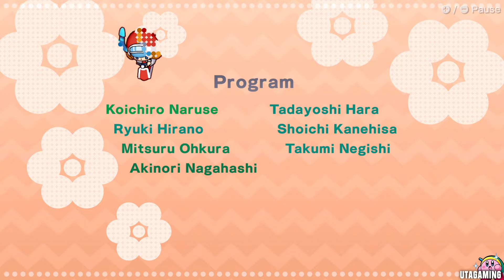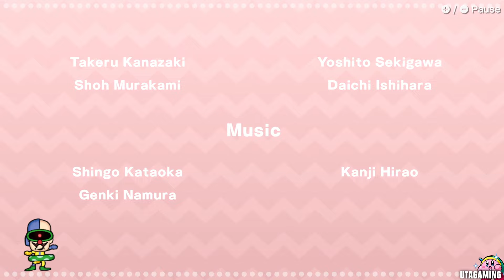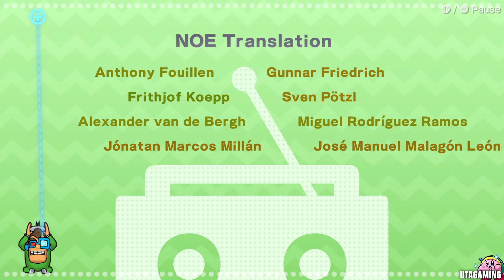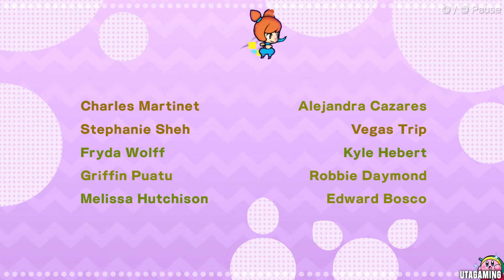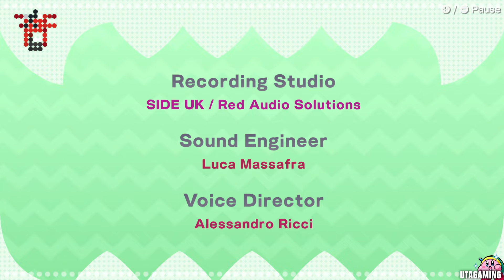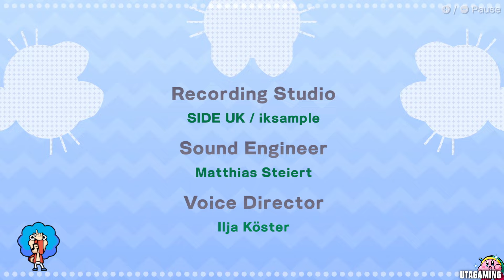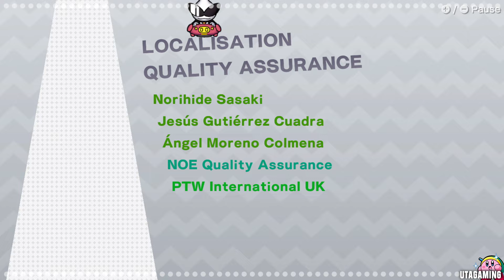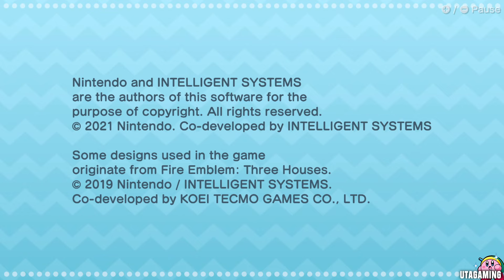WarioWare Get It Together! - Story Mode: Secret Final Boss + Ending (Part 15)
This is a Gameplay Video of Wario Ware Get it Together for Nintendo Switch. Wario is back with a new game developed by the one and only Wario Ware Inc. But up for a lot of many Wario forgot to test his game and so he and all his friends (all characters) get absorbed from the game and the only way out is to win all minigames the game presents them. Will they ever get out of the Videogame? Will Wario get rich? Find out in this Walkthrough of the Full Game. We will do all Modes after we completed the Story Mode and maybe also do the Online Mode.

WarioWare Get It Together gameplay - UTAGaming | 2021